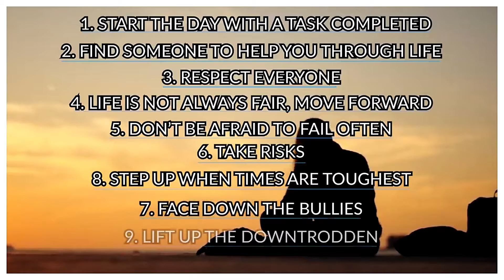Two Steps Ahead Podcast Ep 118 - The Pressures and Rewards of Teaching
on this episode, we talk about the role of teachers and the impact they have on the lives of the students that they teach. We also talk about what the legacy of a teacher could be and are you the best teacher in the world or the best teacher for the world? join us for the conversation.